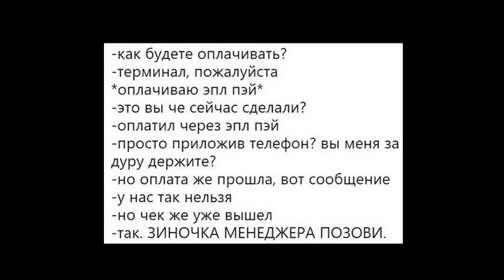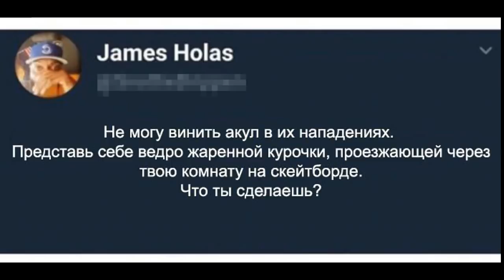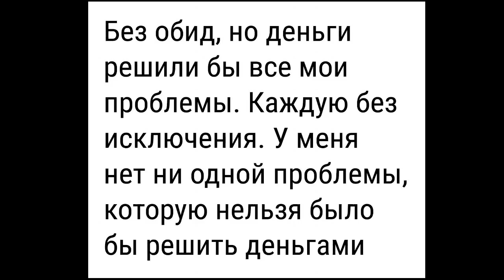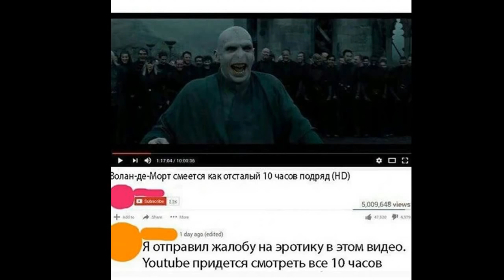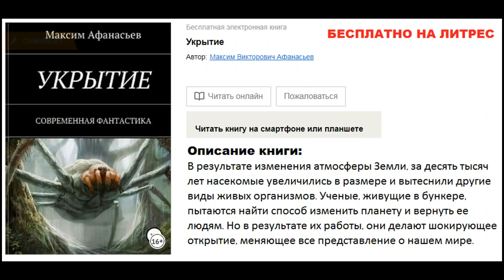Лютые приколы. Халк и Тор работают на стройке!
Моя новая книга "Укрытие" БЕСПЛАТНО. Фантастика.